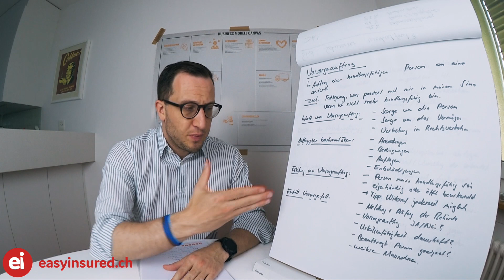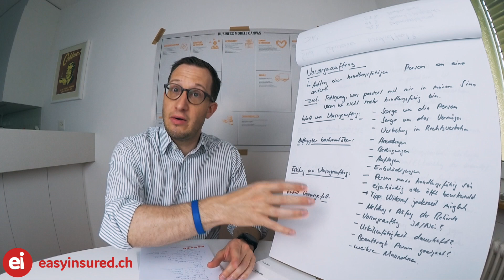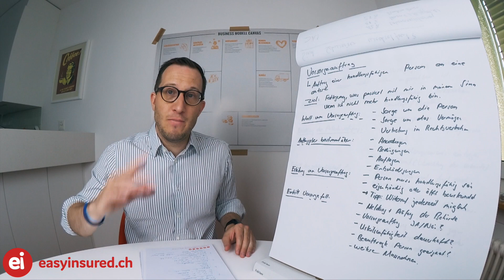Wozu dient ein Vorsorgeauftrag?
Liken und Kommentieren! Danke für den Support!

Alter, Unfall oder Krankheit können die Urteilsfähigkeit mindern. Für diesen Fall kann man sich mit einem Vorsorgeauftrag absichern – Ich erkläre dir das wichtigste in kürze..

Mit meiner langjährigen Erfahrung im Versicherungswesen gebe ich Dir mein Insider Wissen weiter ;).

🏡🏡goCaution – die Mietkautionsversicherung für finanzielle Spielräume 🏡🏡
Spar dir deine Mietkaution und schliesse eine Mietkautionsversicherung bei goCaution ab. Mietkautionsversicherung schon ab 94,50 CHF/ Jahr.